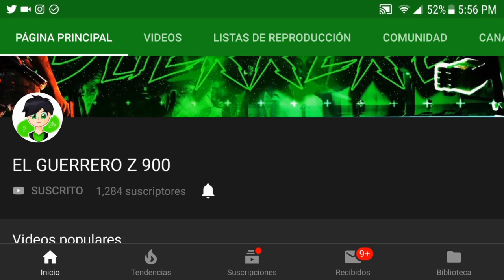QUIERES TENER TICKETS ROYALE INVERNAL | *GRATIS* PARA FREE FIRE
MI TWITTER 💚 : Échale un vistazo a EL GUERRERO Z 900🔥 (1.2K) TeamGuerreros💚 (@YassielPi)